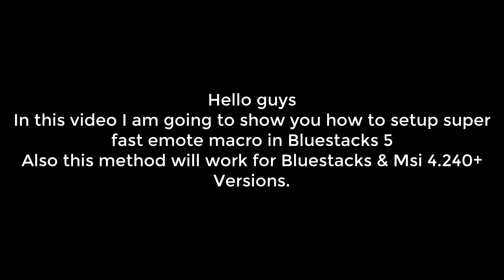How To Setup Super Fast Emote Macro In Bluestacks 5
Hello guys

In this video I am going to show you how you can setup super fast emote macro in bluestacks 5.Also this method will work for Bluestacks 4.240 and Msi 4.240 version.So watch the full video carefully.

My PC Specs:
Processor: Intel Pentium Duel Core G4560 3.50GHz
Ram: Team Elite 8GB DDR4 2400MHz
GPU: Nvidia GT1030(2GB GDDR5)
HDD: 1TB
OS: Windows 10 64bit